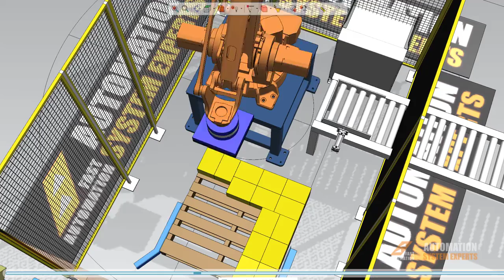Seals box palletising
Automated palletising of cartons